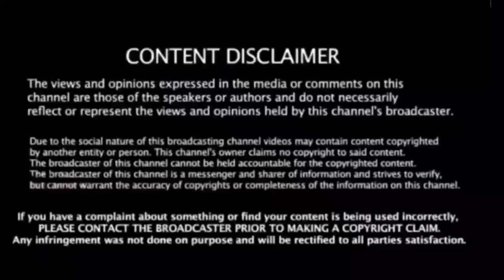🔴LIVE : திமுகவில் இணைந்த சசிகலாவின் தம்பி ! ஸ்டாலின் கொடுத்த முக்கிய பதவி ! என்ன தெரியுமா ?